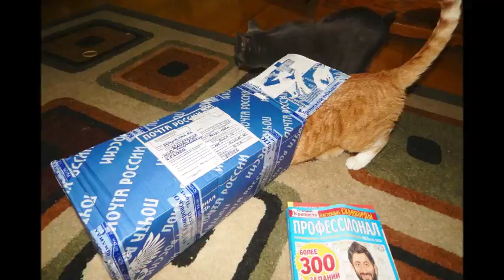Titan &Elvis & Hello From Russia